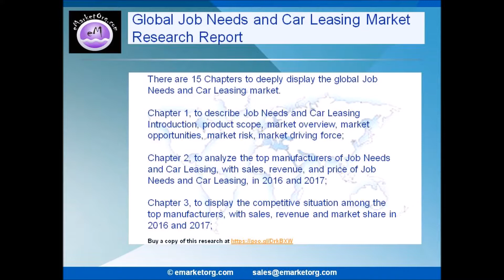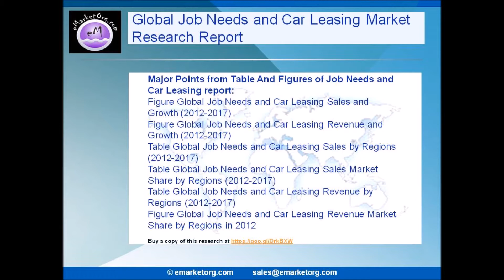Job Needs and Car Leasing Markets Share Analysis: Market Shares, Analysis, and Index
This report studies the Job Needs and Car Leasing market. This report mainly focuses on the fleet leasing and management.

Browse the Complete Job Needs and Car Leasing Market Report with comprehensive Table Of Contents @